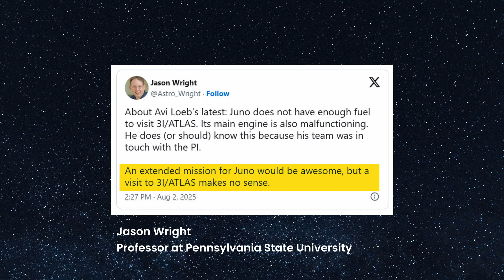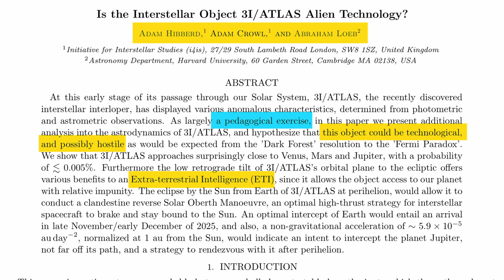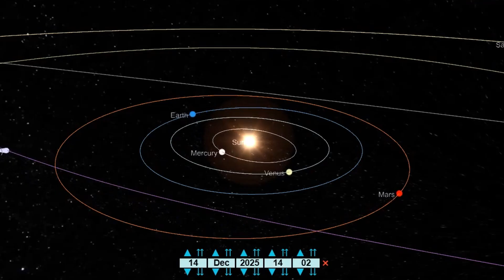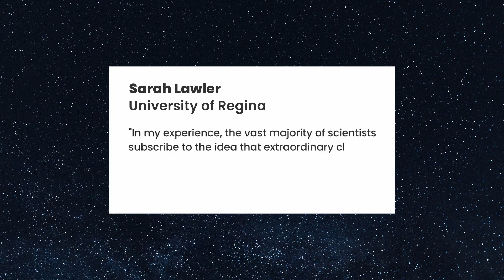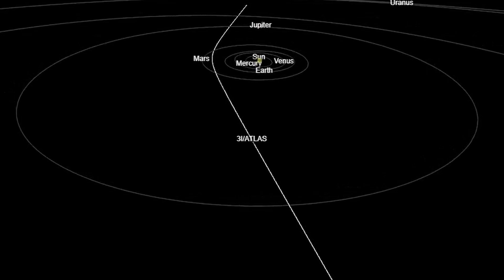3I/ATLAS: Intercepting a Strange Visitor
Discover the mystery of 3I/Atlas, the third interstellar object ever observed, racing through our solar system at 58 km/s! Detected on July 1st, 2025, this massive 11.2 km-wide visitor has sparked global scientific intrigue. Is it just a comet, or could it be a technological probe sent by an alien civilization? Harvard astrophysicist Avi Loeb proposes a bold theory, pointing to its size, unusual trajectory, and chemical anomalies. In this video, we dive into the evidence, explore NASA's potential Juno mission to study it up close, and unpack the debate shaking the scientific community. Don’t miss this cosmic journey into the unknown!